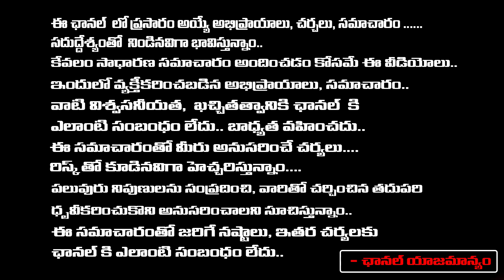వైజాగ్ శ్వేతా కేసులో జాలరులు బయటపెట్టిన సంచలన నిజాలు | Vizag Swetha Incident News | Daamu Balaji